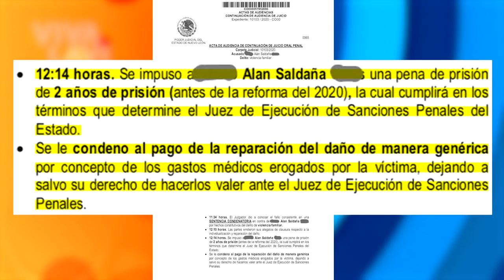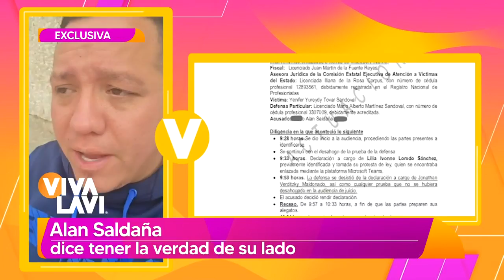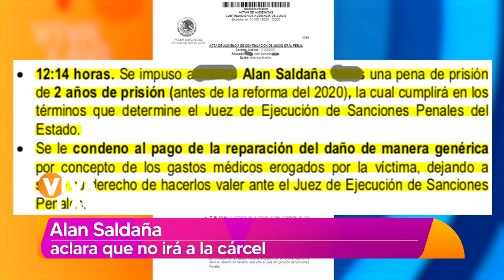Alan Saldaña asegura han desestimado las pruebas en su contra | Vivalavi